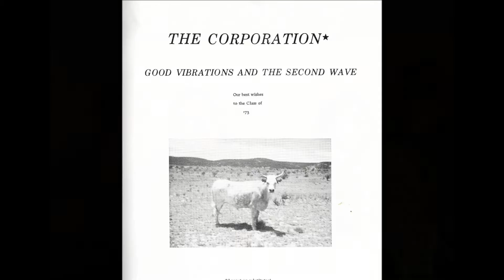Our Best Friend Richard